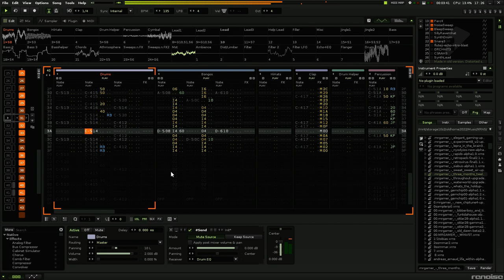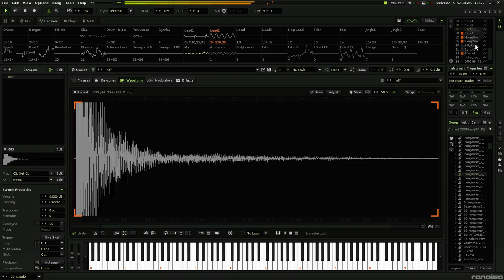Three Months Twelve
Now available for purchase at BandCamp for €2,50:- (~ $2,70:- USD)
(available at bandcamp) An old Renoise tune, pre-2010.

A point was made (which? I don't know...) by making it "extra oldschool + newschool" by using fine-grained manual commands, a ton of channels, and being unnecessarily complex overall.

Good tune, though not in everyone's taste, it also runs in compatibility mode so the audio quality and replay accuracy is lacking.

There is no fade-out or "boom-out", I just press space when it reaches the end :)